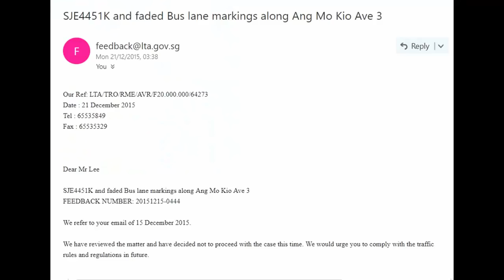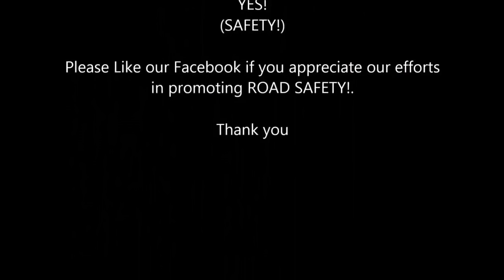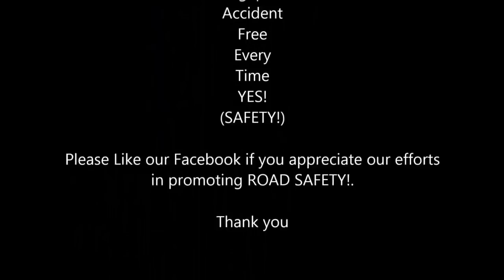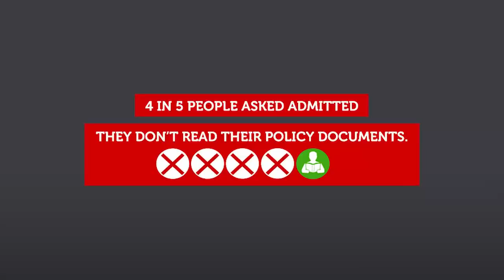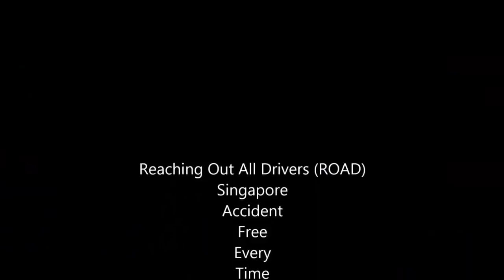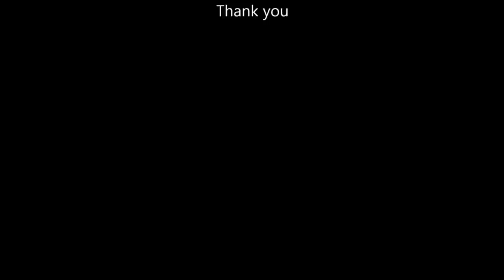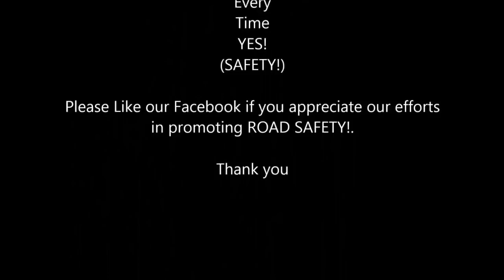WORST CAR CRASHES OF SINGAPORE PART 15